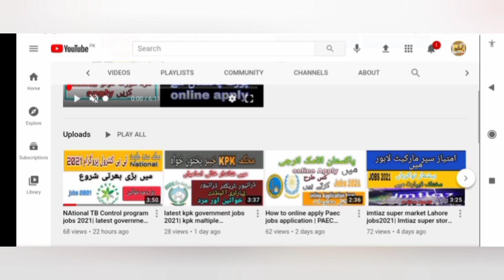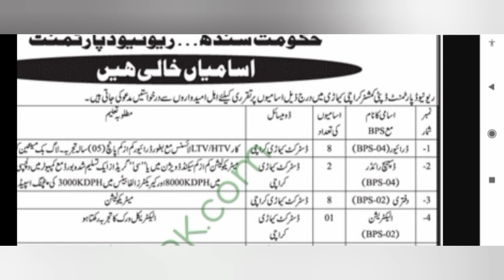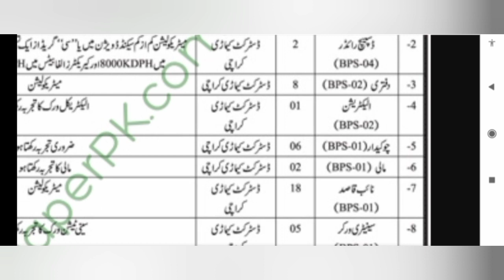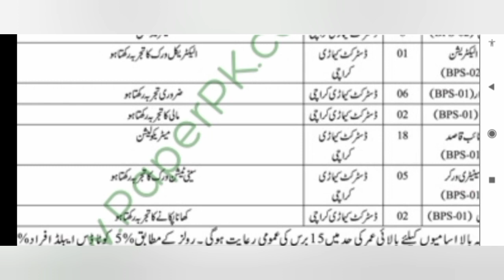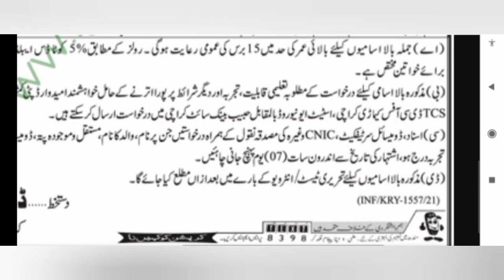sindh Revenue Board jobs 2021|sindh government jobs| SRB jobs